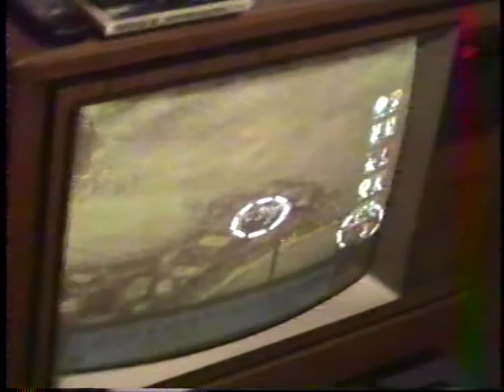Funny Game Review of Kessen PS2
My brother bought this game Kessen for the PS2.  This was recorded by my sister around Christmas 2002.  Humor in this review made me think Youtube worthy.